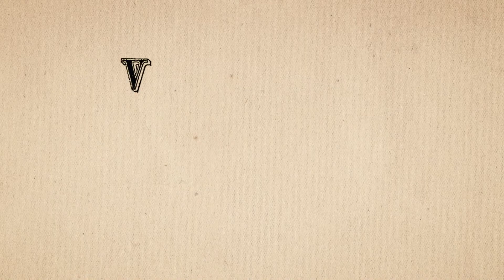Promotivni film projekta In Cultura Veritas, Muzej Sv. Ivan Zelina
Gamulin, Judita (scenarij, zvuk)
Gamulin, Luka (montaža zvuka)
Jurman-Osip, Dajana (scenografija)
Lešić, Mislav (ilustracija)
Stojanović, Tomislav (montaža)
Sutlar, Tomislav (kamera)
Šumberac, Manuel (animacija)

produkcija: Eclectica d.o.o., Muzejski dokumentacijski centar
Zagreb, 2020.